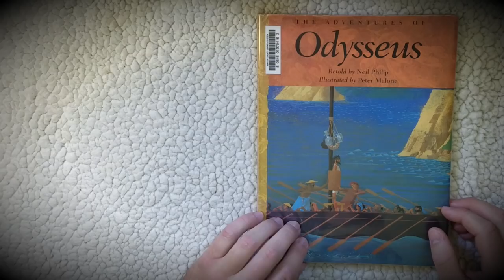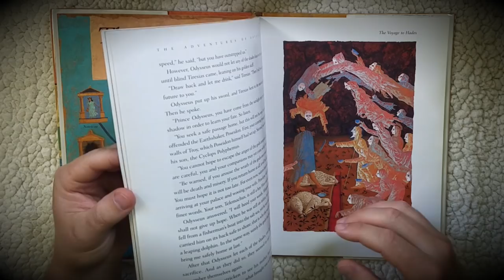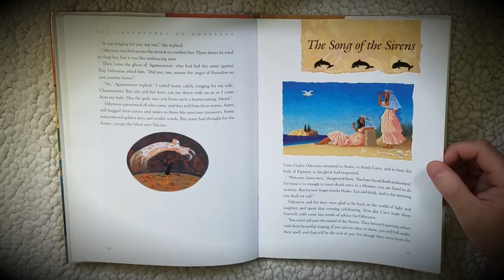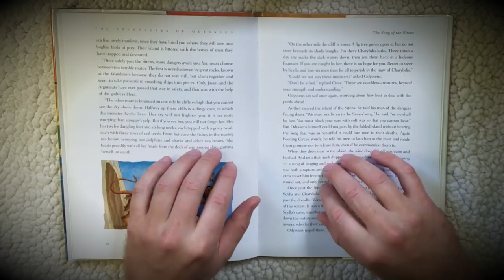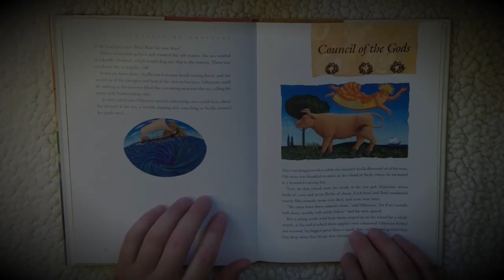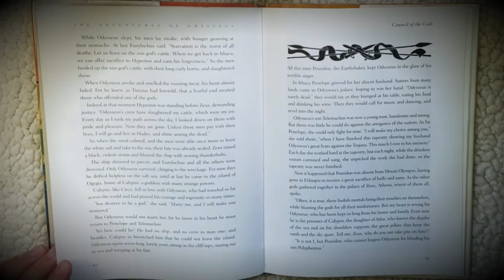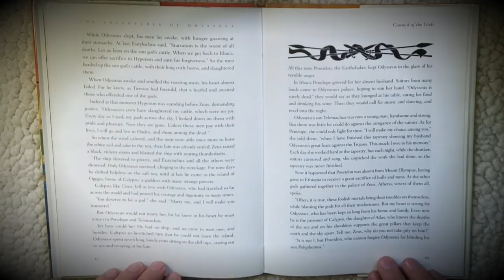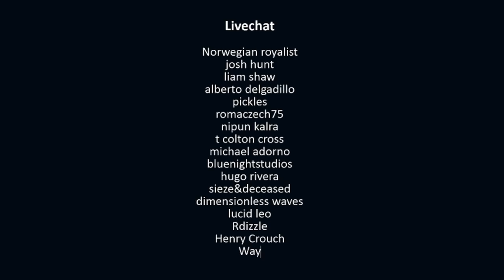History & Myth ASMR | The Odyssey Part 4: The Song of the Sirens / Council of the Gods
Description: We're back in the ancient Mediterranean with Odysseus in part 4.
He's just returned from Hades, where he sought wisdom from Tireseus, to know how to return to Ithaca, despite Poseidon's best attempts to keep him adrift in foreign lands. Him and his men now must venture through the deadly cliffs (home to two equally terrifying monsters) in order to find Sicily, the isle of the Sun God.

Once again, Odysseus and his men must wisely negotiate goddesses, hell (Hades), and fate itself in this Greek adventure of myth, tales, lore, history, Greek Gods, Goddesses, and Heroes.

►Socials:

•Twitter. @Glycoversi
•Reddit. u/